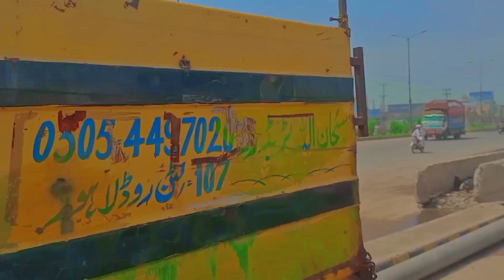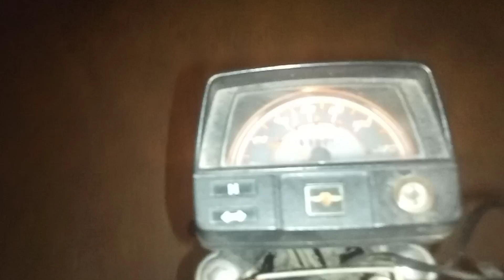Aj Ham Gay Ata Chaki | Vlog | New Vlog | Daily Vlog | Pakistani Vlog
vlogs
family vlogs
daily vlogs
travel vlogs
lifestyle vlogs
food vlogs
mini vlogs
dubai vlogs
moving vlogs
couple vlogs
delivery vlogs
wholesome vlogs
vlog

daily vlog
daily vlogs
daily
vlogs
love marriage daily vlogs
rangila family vlogs
daily vloggers
couples vlogs
family fitness
dailyvlog
vijay riya vlogs
aesthetic vlogs,cute couples vlogs
couples masti vlogs
vlog,nail
vlogger
vlog 2022
vlogg
vlogs
vlog
ri vlogs
dubai vlogs
travel vlogs
family vlogs
rimorav vlogs
on my own vlogs
vlog
logan
vlogger
uni vlog
new vlog
ofw vlog
rio vlog
nyc vlog
vlog 2022
calm vlog
wtcn vlog
life vlog
baby vlog
logan paul
daily vlog
beach vlog
vlog style
study vlog
facul vlog
seoul vlog
funny vlog,paris vlog
summer vlog
family vlog
weekly vlog
health vlog
pakistani family vlogs
pakistan
pakistani vlogger
pakistani vlogs
pakistani vlogger in dubai
vlogs
pakistani
pakistan vlogs
pakistani village vlogs
family vlogs
pakistani family
pakistani in dubai
pakistani hindu in pakistan
pakistan vlog
pakistani food
pakistani shadi
new vlogs
pakistani hindu lifestyle in pakistan
pakistan 4k
pakistani dramas
pakistan travel vlog
pakistani punjabi